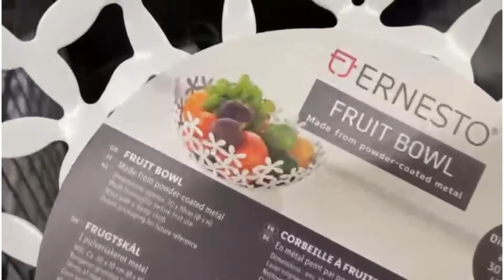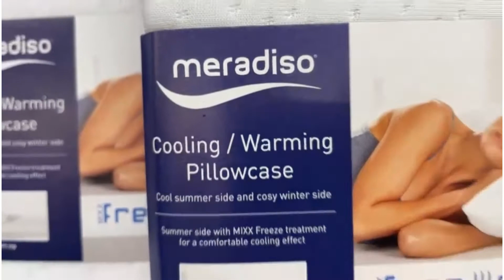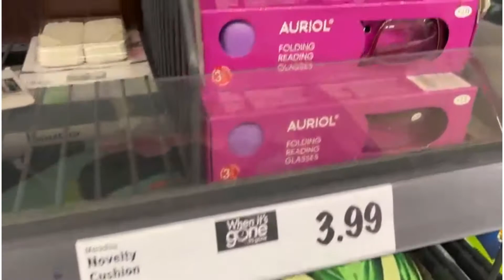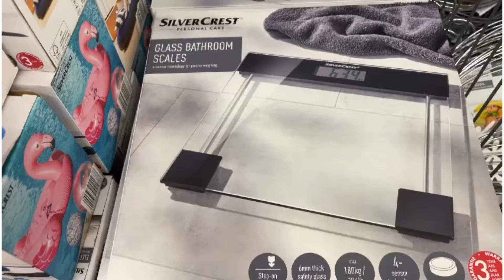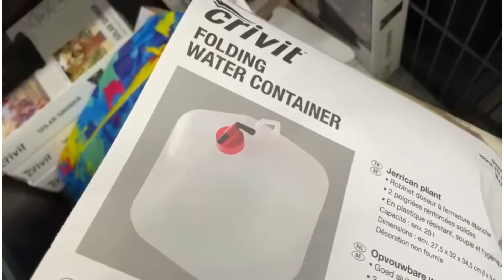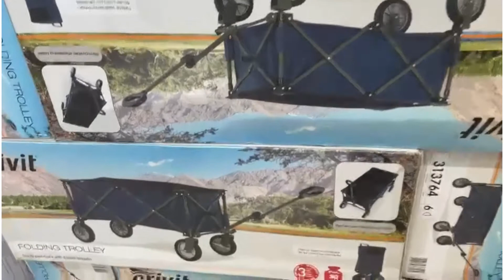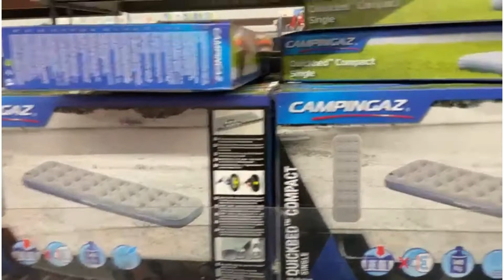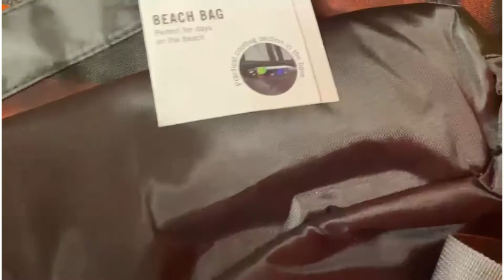New In Lidl This Week june2021| Lidl Middle Aisle This Week |Come Shop With Me At Lidl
What’s New In Lidl This Week | Lidl Middle Aisle This Week | Come Shop With Me | New In Lidl